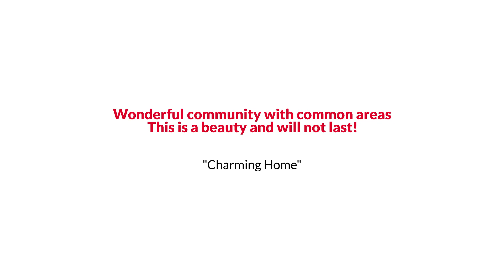Annandale Colonial Style Home with Exterior Balcony under $300K The Reynolds Team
The Reynolds Team Presents, Exclusive Home for Sale! 3332 Woodburn Village Dr APT 24, Annandale, VA 22003.

Beautifully updated 1 bedroom - 1 bathroom home! Open floor plan leading to private and calm exterior balcony! Updated kitchen with granite countertops and updated cabinets! The monthly condo fee includes utilities and one assigned parking space! Wonderful community with common areas! Pets allowed.  All of this is centrally located close to all major commuter routes, shopping, dining, professional centers and much more!  This is a beauty and will not last!